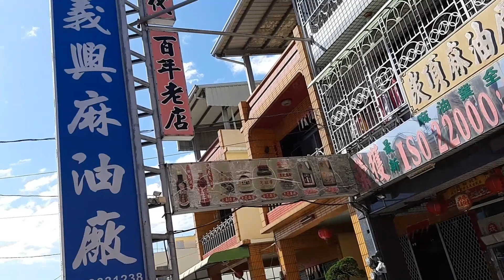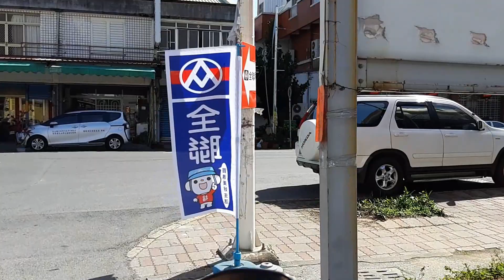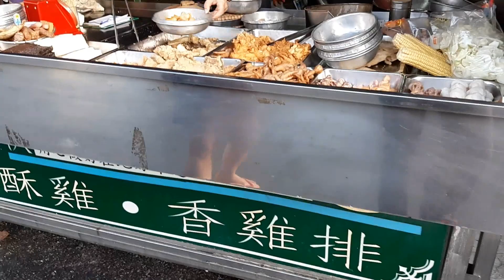小年夜枋寮之旅 Taiwan Country Life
每年過年前必訪之地。